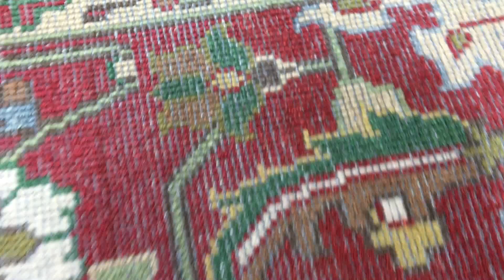Red and Beige Oriental Mahal Large Rug 10'X13'9 - A 1037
This is an Oriental Mahal Rug in the size of 10X14. 100% hand knotted Afghan rug.